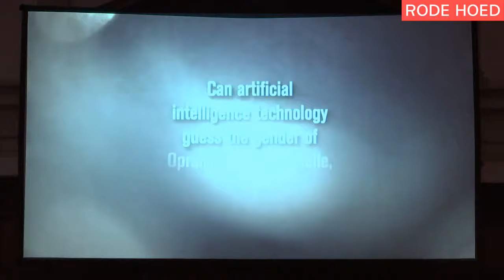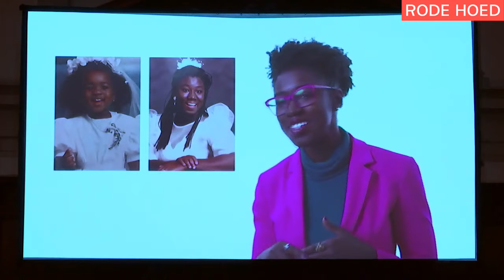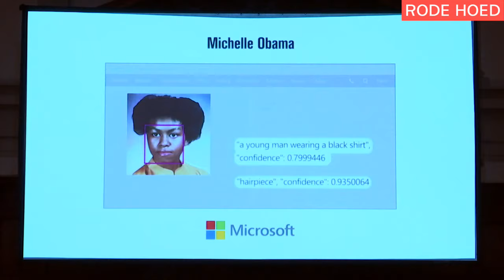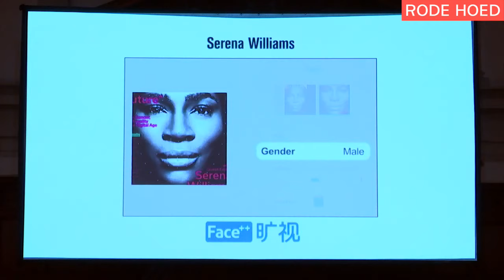Het Discriminerende Algoritme | Sennay Ghebreab, Kees Verhoeven, Ruha Benjamin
HOE TREDEN WE OP TEGEN DE UITWASSEN VAN KUNSTMATIGE INTELLIGENTIE?

De ‘sollicitatierobot’ van Amazon stelde vrouwelijke kandidaten stelselmatig achter. Google’s gezichtsherkenningssoftware herkende zwarte mannen dikwijls als gorilla’s. En zelfrijdende auto’s identificeren mensen met een donkere huidskleur minder vaak als ‘persoon’ dan mensen met een lichte huidskleur.

AI zit in een stroomversnelling. Haast elke dag wordt het gebruik van kunstmatige intelligentie verder geïntegreerd in ons leven. De term kunstmatige intelligentie – ook wel: Artificiële Intelligentie (AI) – refereert aan systemen die ‘intelligent gedrag’ vertonen door hun omgeving te analyseren en zelfstandig problemen op te lossen. Kortom: ze imiteren het denkvermogen van de mens.

Nederlandse bedrijven zijn koploper in Europa op het gebied van kunstmatige intelligentie. BAM, Philips en Randstad werken bijvoorbeeld al aan AI-projecten die op korte termijn zullen worden geïntegreerd. Tegelijkertijd worden grote techbedrijven geconfronteerd met de tekortkomingen van AI, want – zo blijkt – machines zijn helemaal niet neutraal.

Een recent onderzoek van de Raad van Europa stelde vast dat het gebruik AI onbedoeld kan leiden tot discriminatie. Zo worden zwarte vrouwen door gezichtsherkenningssoftware vaker aangezien voor een man en hebben de algoritmes die de politie gebruikt geleid tot etnische profilering.

Moet de overheid ingrijpen om de samenleving te beschermen tegen de uitwassen van technologie? Hebben tech-giganten genoeg zelfregulerend vermogen om de problematiek zelf aan te pakken? Wie draagt de verantwoordelijkheid?

Onder leiding van moderator Alberta Opoku spreken we erover met neuro-informaticus Sennay Ghebreab, AI-consultant Walter Diele, D66-kamerlid Kees Verhoeven en – middels een live videoverbinding – met hoofddocent African-American Studies aan Princeton University Ruha Benjamin.